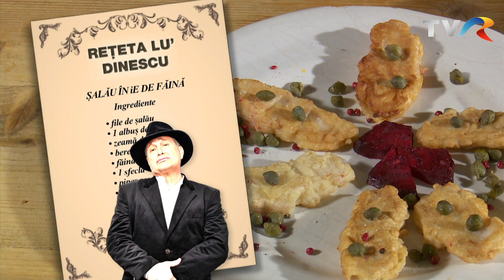Reţeta lu’ Dinescu: Şalău în ie de făină (@Politică şi delicateţuri)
Moment din ediţia emisiunii Politică şi delicateţuri difuzată pe 1 aprilie la TVR1, în care invitatul lui Mircea Dinescu a fost actorul de stand-up comedy Dan Badea.

Ma multe momente din emisiune găsiţi pe canalul nostru de YouTube